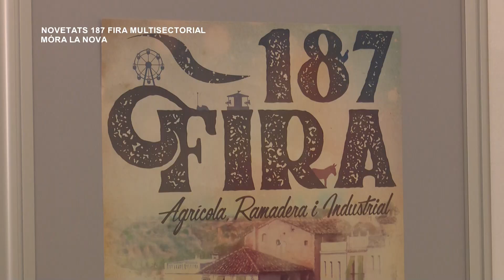Novetats de la 187a Fira Multisectorial de Móra la Nova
Us presentem les novetats de la 187a Fira Multisectorial de Móra la Nova